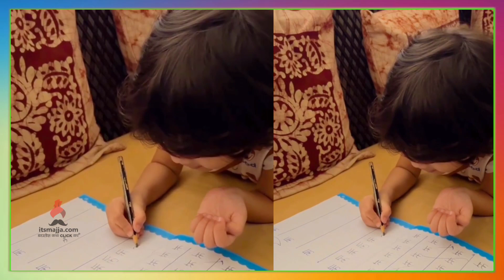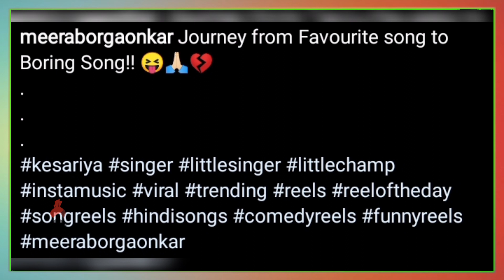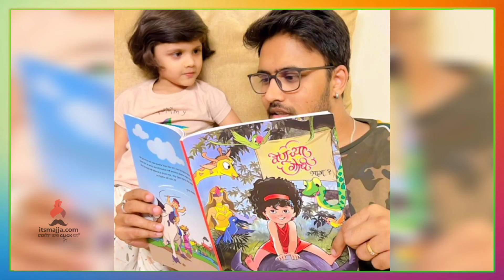मीराचं गाणं ऐकून चाहते फिदा | Meera Borgaonkar | Mangesh Borgaonkar | Itsmajja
मंगेश बोरगावकरच्या लेकीचं गाणं ऐकून चाहते फिदा,पाहुयात व्हिडिओ